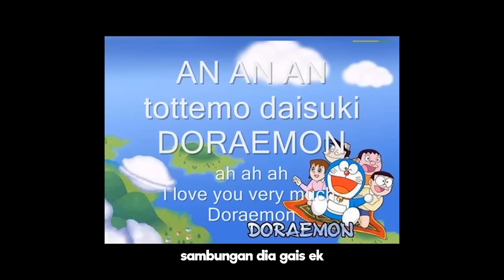SYAHMIE KECEWA KENA KECAM TERUK DENGAN BUDAK AI TEAM??? ALIEFF IRFAN TAK MENGAKU TALENT SENDIRI!!!